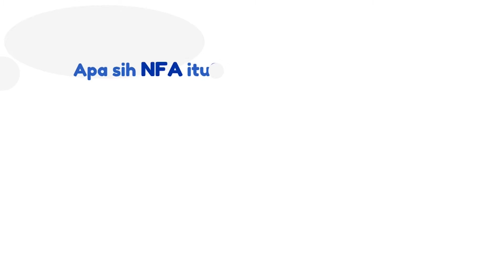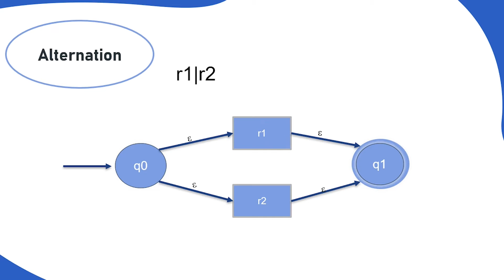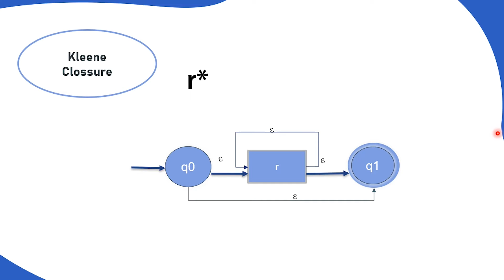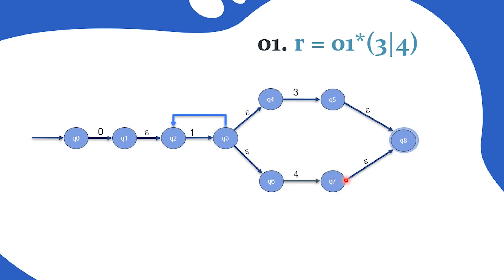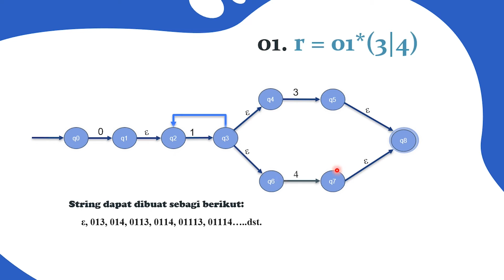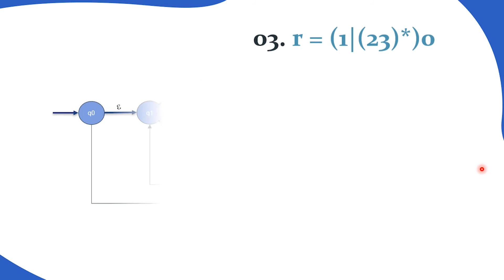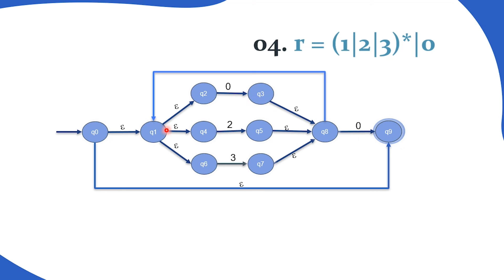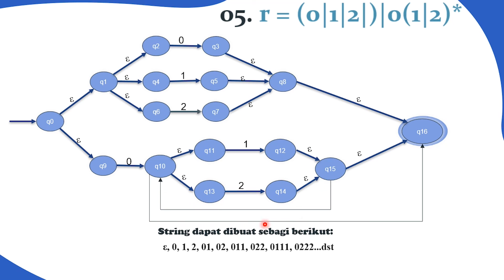Ekpressi Regular STIK-308-Ujang Ahmad Mustofa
10921135 Ujang Ahmad Mustofa